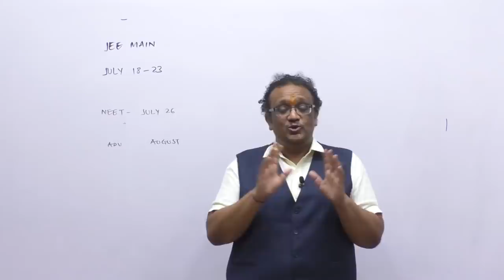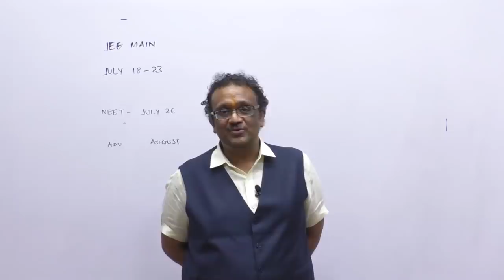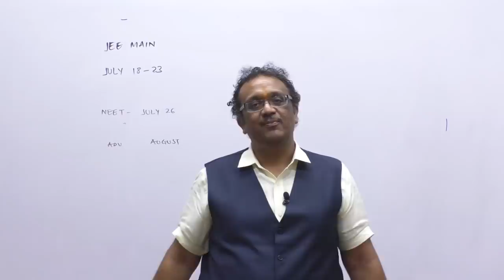IIT- JEE Main 2020 Date Announced | Special Course by Vyas Edification | Shishir Mittal Sir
IIT-JEE Main 2020 Dates have been announced. Are you looking for a course which can help you boost your marks by up to 30%, but confused in picking the right course for you? Well, not anymore.

Vyas Edification, founded by Mr. Shishir Mittal, one of the most iconic faculty at Kota for the past 22 years, brings you the most desirable and required – Deficiency Redressal Course for IIT-JEE 2020. While a lot of so-called crash courses give a false hope of covering the entire syllabus in just 2 months, Vyas is going to cover only specific but important and scoring chapters.

REGISTER NOW: To register for our free demo classes for all our IIT-JEE programs, please fill your details

COMPLETE COURSE: To know about the complete course for IIT-JEE 2020 including the test series, please click here -

Complete